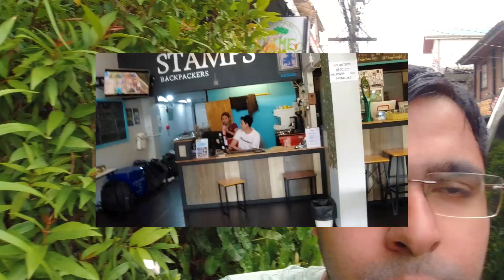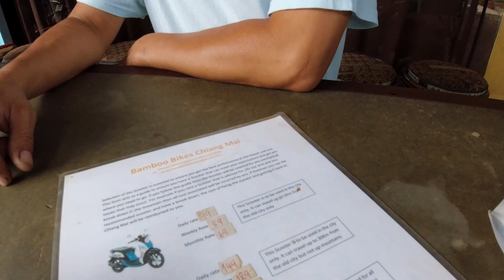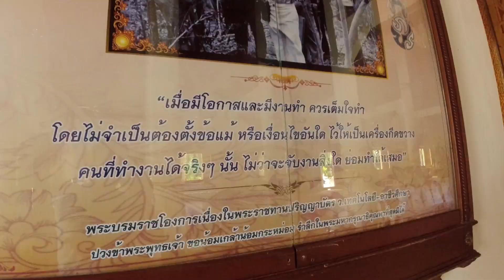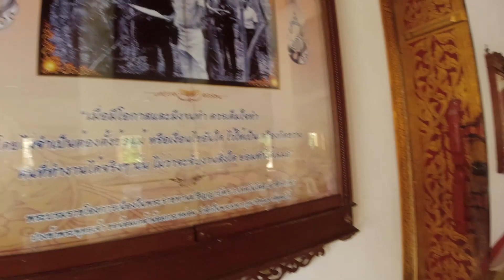Exploring CHIANG MAI🇹🇭 on Scooter 🛵 Northern Thailand | Vlog 4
Hello guys ! 😊, Welcome to another new vlog.

After arriving in Chiang Mai from over night train, I went to my hostel and in the second half of the same day, I rented a scooter to get exploring!.

I explored some famous temples of Chiang Mai near by my hostel area.

Also FOLLOWME on INSTAGRAM- imtraveling_nomad

Music credits-